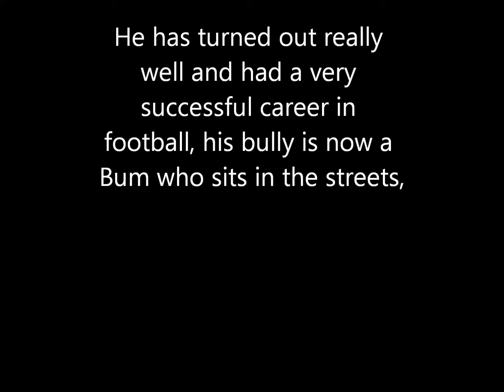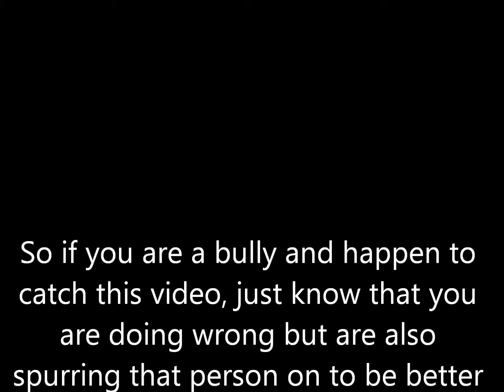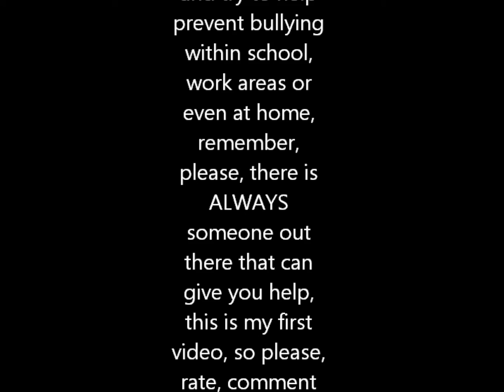Anti Bullying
First video like this, not the best but so far so good